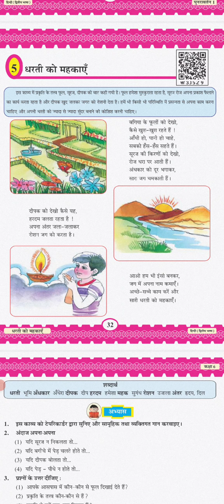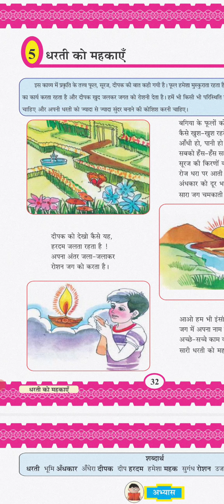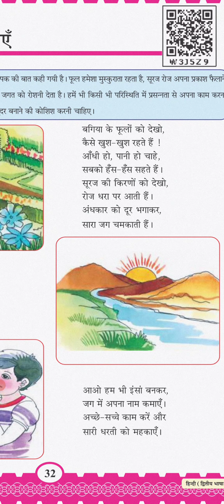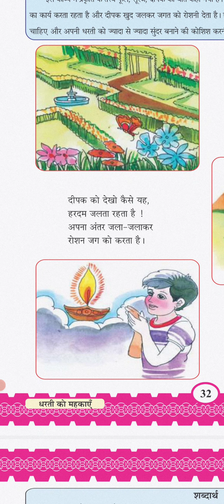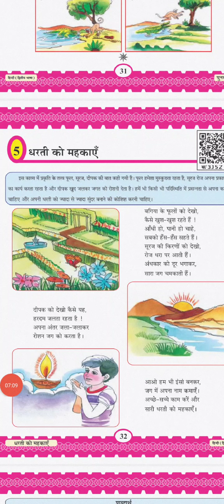५. धरती को महकाएँ / कक्षा : ६ / विषय : हिन्दी / प्रथम सत्र